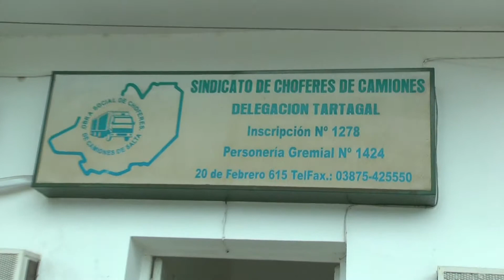Camioneros son maltratados en Bolivia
Desde el año 2011 que el secretario del gremio de camioneros del Departamento San Martin realiza denuncias por los malos tratos que sufren los trabajadores del volante cada vez que tienen que transitar territorio Boliviano. Ricardo Corvalan conto que  no les quieren vender combustibles, los obligan a cambiar la carga en camiones bolivianos entre otras graves situaciones que son conocidas por las autoridades.El gremialista realizó estas declaraciones en medio de la polémica por el pedido de reciprocidad y pidió que se incluya estos temas.